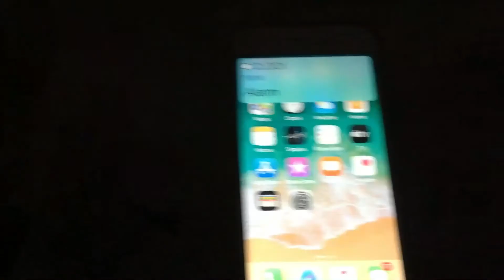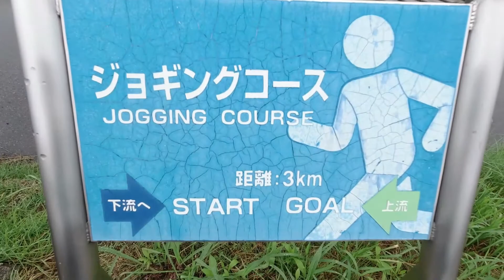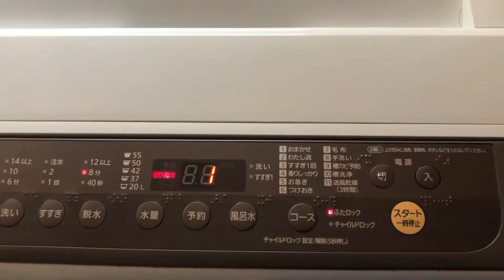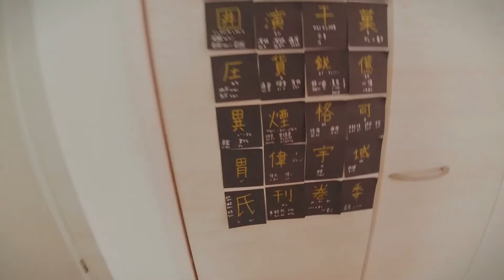LIFE IN A DAY IN JAPAN SUMMER 2020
Take a look at the day in the life of a mother and daughter living in Japan in the summer of 2020!